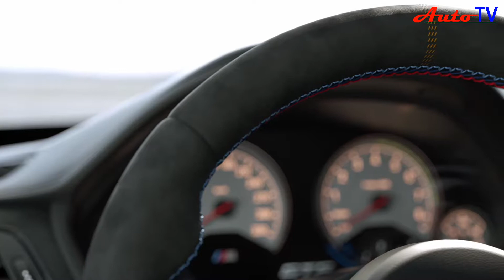All New 2019 BMW M4 GTS Best Sport Sedan - Exterior - Interior - Engine| New Auto TV